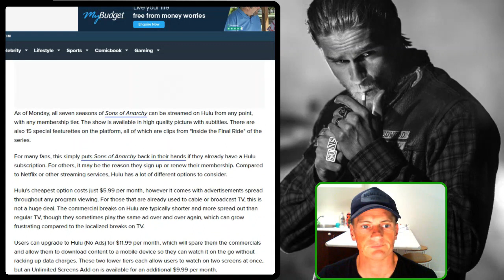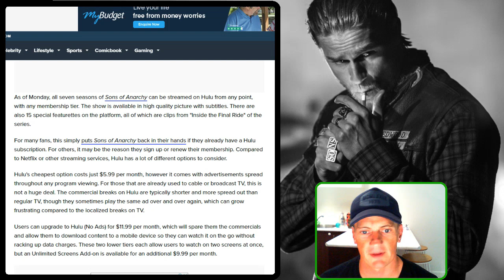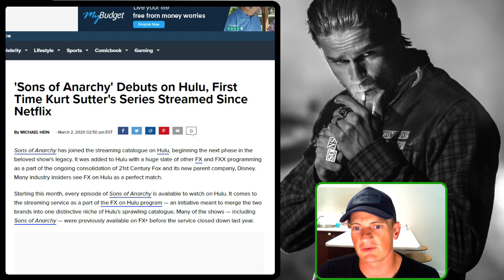Sons Of Anarchy On Hulu